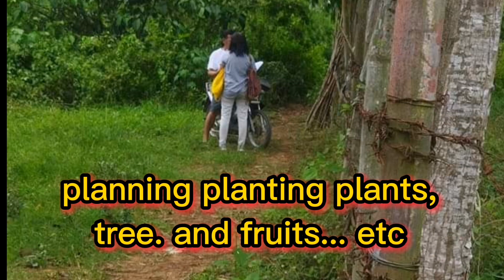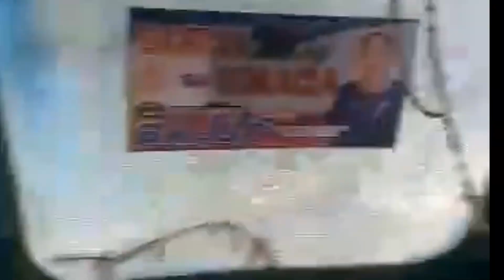I get my Lots in Pulo San Rafael, Bulacan as Soloparent with child of ASD. My dream come true!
I get my Lots in Pulo San Rafael, Bulacan as Soloparent with child of ASD.  My dream come true! No more scavanger...